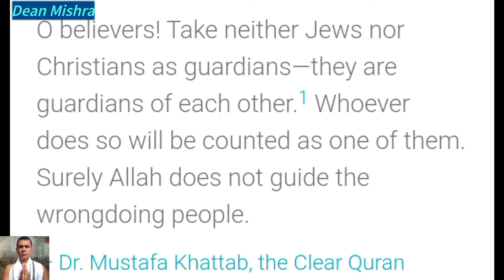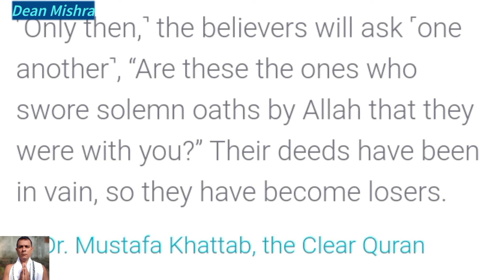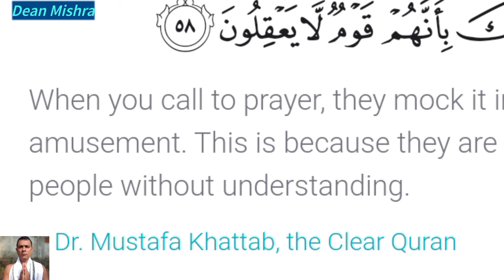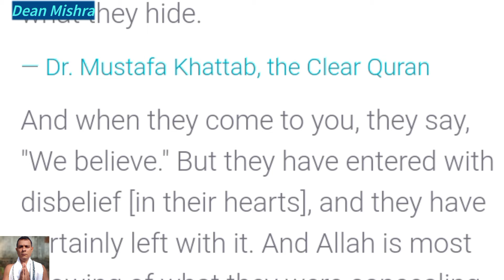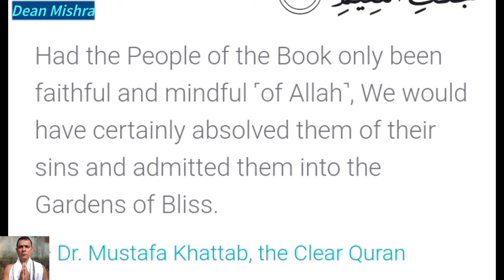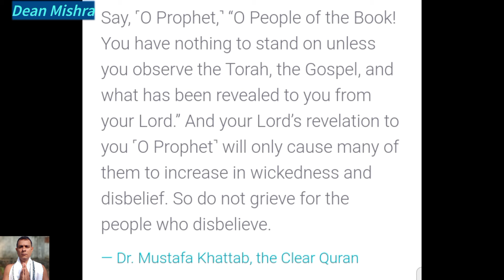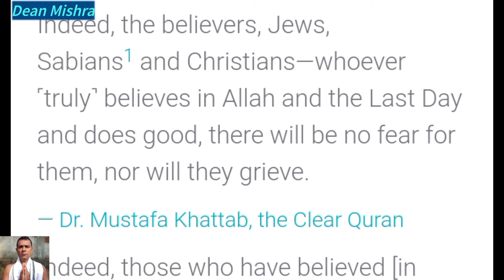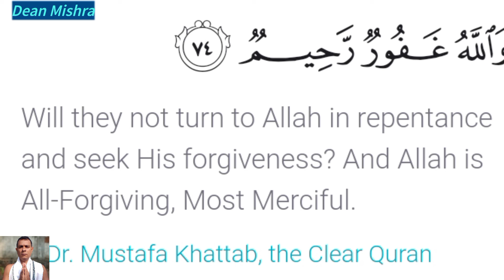5 Al Ma'idah, aayat 51-75 Qur'an.com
Qur'an chapter : 5 Al Ma'idah# verse 50-75 Qur'an.com.